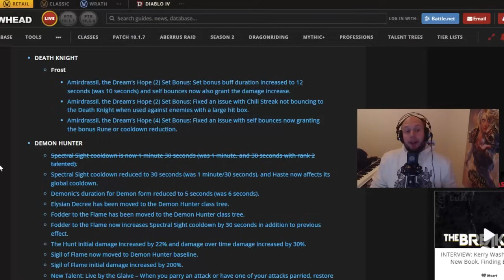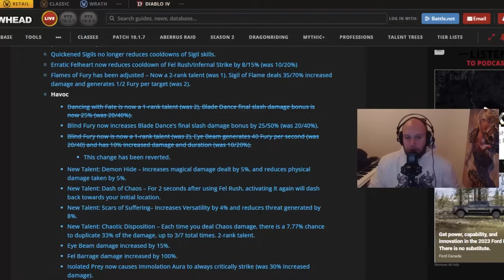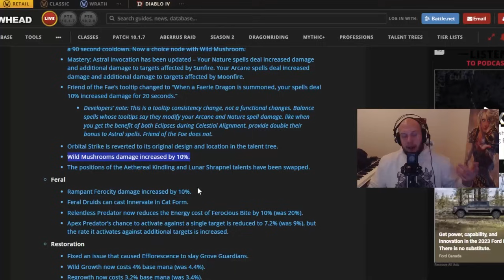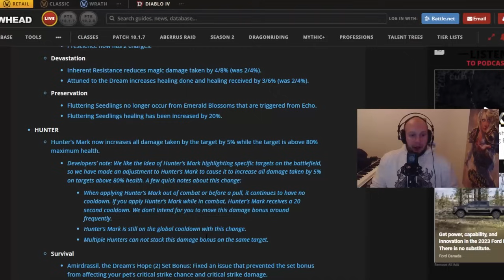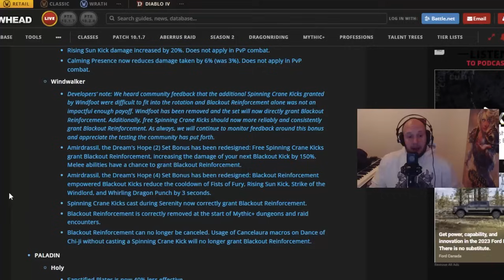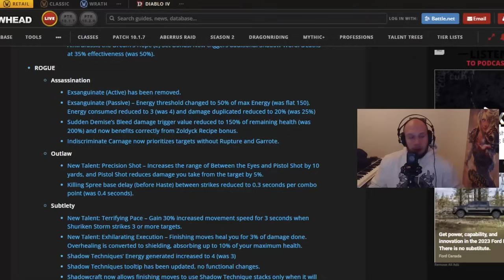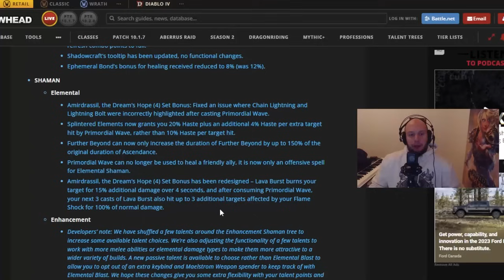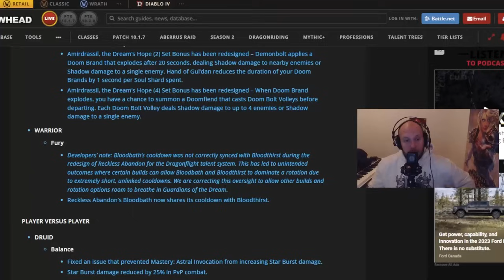10.2 Class Change UPDATE New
10.2 Class Change UPDATE New